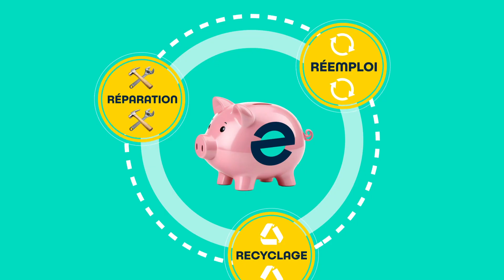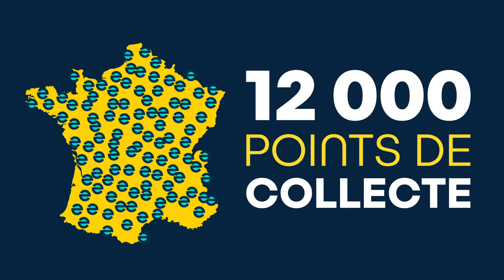Qu'est-ce que l'éco-participation ?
L’éco-participation, trop souvent prise à tort pour une taxe, sert à financer l'allongement de la durée de vie  des appareils électriques et électroniques (via le réemploi et la réparation), mais aussi leur collecte, leur dépollution et leur recyclage.